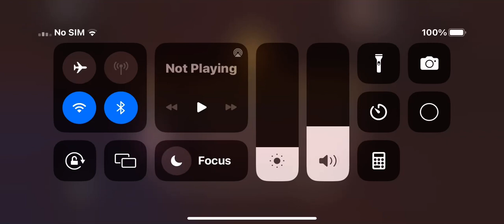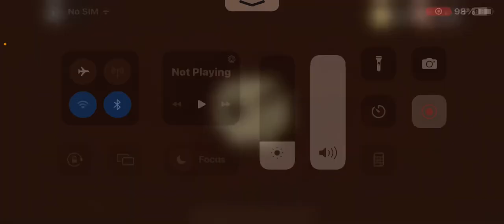I played Doors The Hunt mode